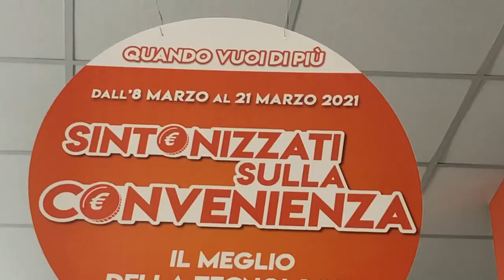TECNOVIDEO - Castelfiorentino (Fi)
Gli Expert siamo noi!
Promozione valida fino al 21 marzo 2021.
Sintonizzati sulla convenienza.
Il meglio della tecnologia a prezzi mai visti!
Quando vuoi di più.